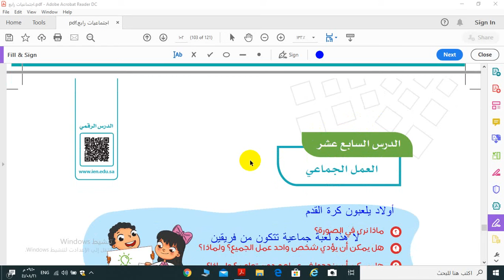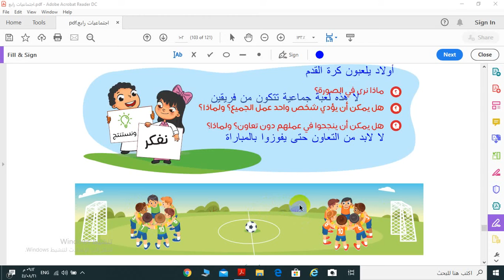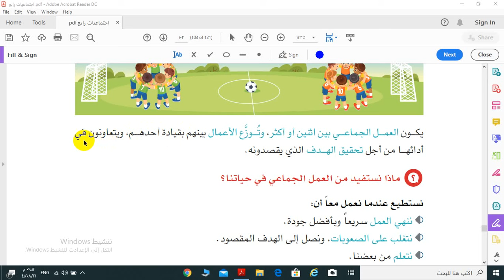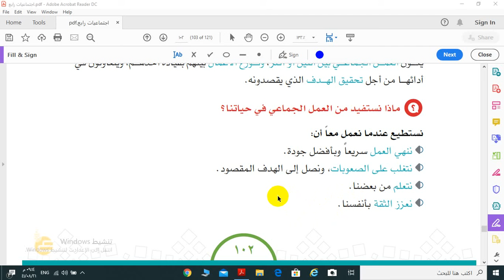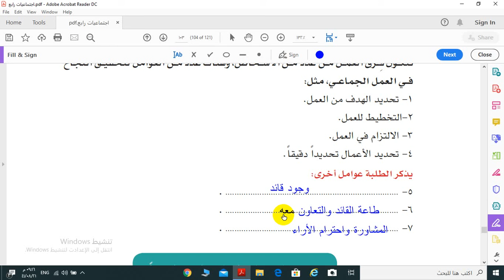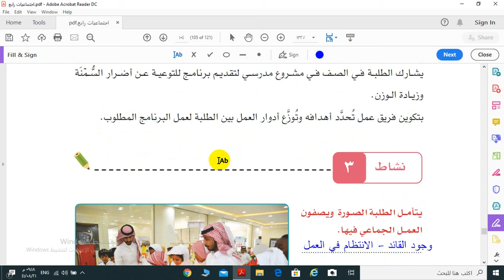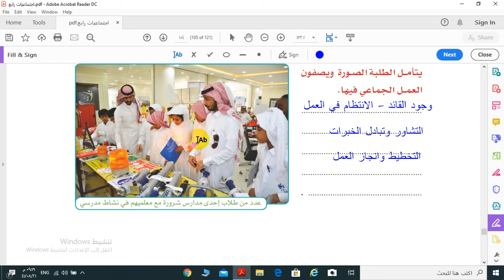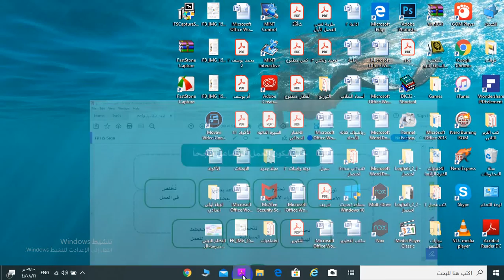اجتماعيات رابع درس العمل الجماعي أ/ محمد يوسف